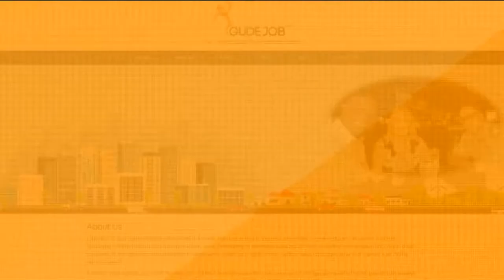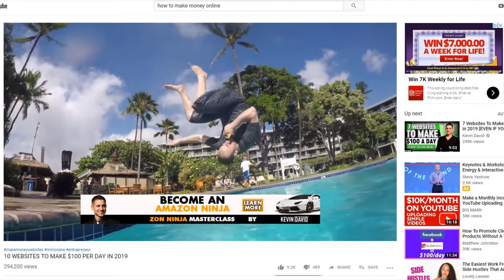Career Development advice, articles, goals, plans, and answers. Subscriber Challenge inside.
GUDEJob is your Career Development channel that provides advice, articles, goals, quotes, plans, and answers that will help you with your goals and motivation in your career. We share relevant examples and give you how to points that have helped so many others. We also like to make the process fun and exciting to help you get back to work, get promoted on your job, earn extra income, build your business, and grow your company.

For over 25 years we have helped thousands of people like you with their career development process. We started out as volunteers at Career Development centers, and have been college instructors, seminar presenters, consultants, trainers, and employers, among other things.

We are doing something new in that we’ve decided to do is to offer 10 subscribers the opportunity to join our free online career development group. In the past we would get people together who were in job transition or wanted to make additional income or start their own business. We would get all the resources they needed, and then help them through the process.

For example, if a group of you were in one of my physical workshops and you wanted to learn how to make money online, we would find the type of business you were interested in that I knew well enough. I would buy the program myself, and then spend the time walking you through the program and the many other things that programs don’t tell you, like how to create a valuable product to sell.

We have enjoyed doing this with groups of you for years. Now, we want to try this with an online group of you. Once we meet our 1,000 subscriber challenge, 10 of you will have the chance to be a part of our online career development group for free, decide on a career development program, We’ll get it, and we’ll do it.

So subscribe now and be sure to click the bell so that you can be notified when we’ve met our subscriber challenge and for your chance to be a part of our very first online career development group.

Your Career Development is a lifelong process.

From Resume to Work:

40 Reasons Why You Don’t Have the Job You Want:

The Daily Job Transition:

12 Secrets of the Interviewing Process Revealed:

Most Powerful Success Tool in the World!

Only 1% of Americans are actively pursuing and fulfilling their stated goals. This video is for the 99% who need to have the most powerful success tool in the world work for them.

What is the #1 Most Powerful Success Tool in the World?

It is the RESUME. But not just the resume that you would use to get a job. It is the RESUME that you would use to build a career.

That RESUME!

Visit us and let us help you get to the next step in your career. Wikepedia defines Career Development as the lifelong process of managing learning, work, leisure, and transitions in order to move toward a personally determined and evolving preferred future.